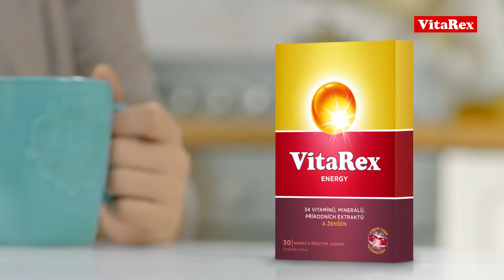Omega Pharma - VitaRex, TV spot 20 sec